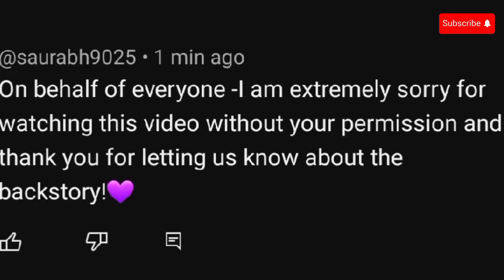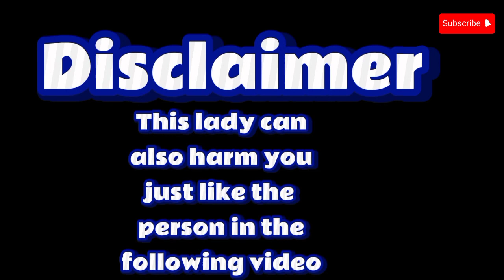serbian lady's dark truth (her face) She made me her slave 😱☠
Hi guys welcome back to my Youtube channel my name is Talha and in today's video I discussed about this viral serbian lady which is crazy. subscribe to my channel if u enjoyed this video.

the_harry_plays_yt

Theharryplays22

Theharryplays22